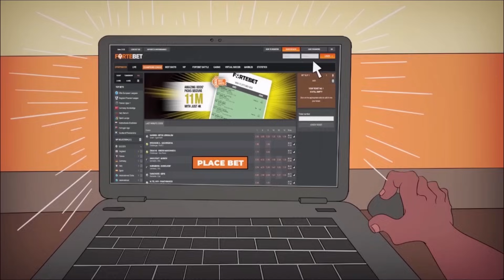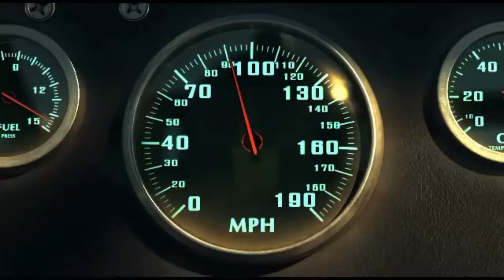Joseph:"RPF iguha imbaraga ariko igasigarana Ingufu, ntibiguha byose"!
Amazi si yayandi! Abayobozi bacu bakwiye kwitwararika cyane! Imbaraga imyanya y’akazi barimo ibaha ntibazitiranye n’Ingufu! Uwabahaye iyo myanya ntajya abitangira rimwe.